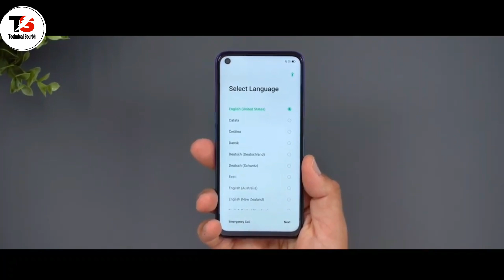Oppo A74 Unboxing | Oppo A74 5G Unboxing Hindi, Review, Firstlook, Launch & Price in India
Namaskaar Dosto, is video mein maine aapse baat ki hai Oppo A74 ke baare mein aur yaha pe maine aapse share ki hai Oppo A74 ki unboxing, aur kuch details yaha pe inhi Oppo A74 ke baare mein. Oppo A74 mein 6.5" HD+ IPS Display hai Water Drop Notch Design ke saath jaha saath hi isme hai Snapdragon 480 5G Processor saath mein hai 6GB/128GB RAM ki Internal Storage. Oppo A74  mein Triple Rear camera setup 48MP Primary + 8MP + 2MP Macro + 2MP Depth camera ke saath, aur saath mein 16MP ka front facing Selfie camera. Oppo A74 mein 5000mAh ki battery hai 25W Flash Charger ke saath mein. Mujhe umeed hai ki aapko Oppo A74 ki yeh Unboxing aur First Look video pasand aayegi.